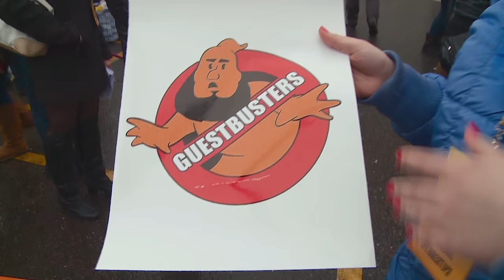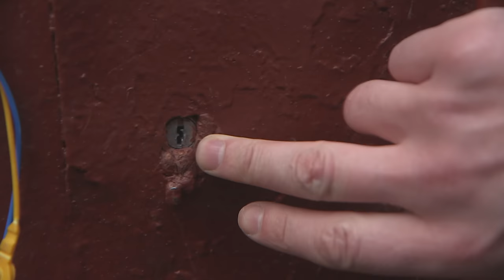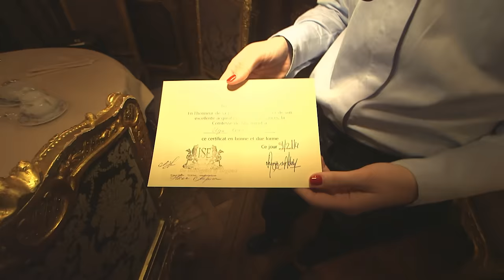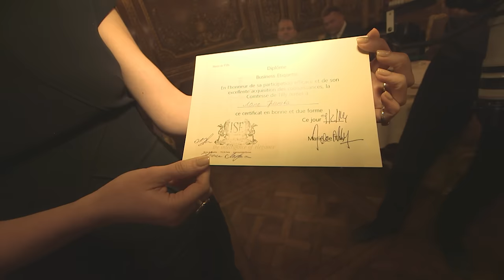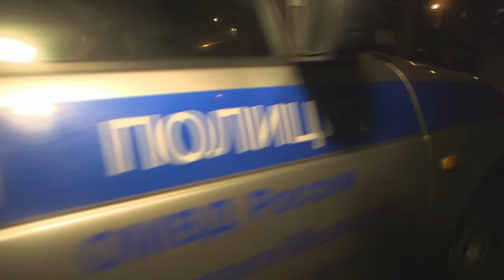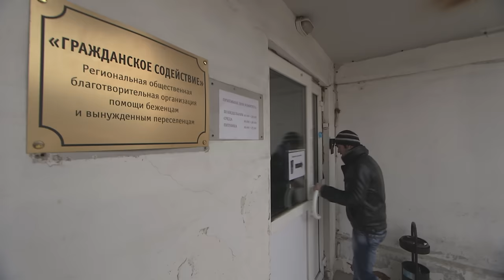Moscou : au coeur de tous les extrêmes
La jeunesse russe semble avoir perdu la tête. Une génération déboussolée qui se cherche dans un pays où plus aucun dérapage n’étonne, même les plus graves.
Réalisateur : Stéphane Rodriguez